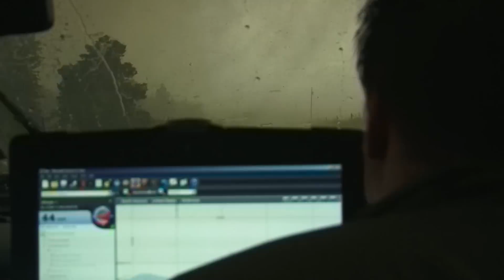Joel Taylor's intercept of Canton, OK tornado on May 24, 2011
Here is video of one of my favorite memories of Joel - in action behind the wheel of Dominator 2, intercepting the Canton, OK EF3 tornado on May 24, 2011 and deploying parachute probes from our air cannon system. We measured a ~120 mph wind inside this tornado which tore up the pavement just in front of the vehicle.

The storm chasing and meteorology communities lost a legend in Joel Taylor 1 year ago. Please help us continue on his passion for meteorology/OU and consider donating to the Joel Taylor Memorial Scholarship